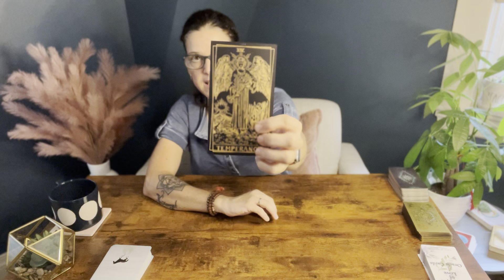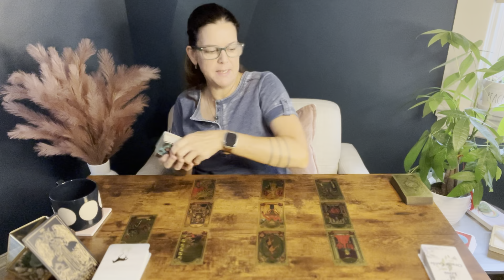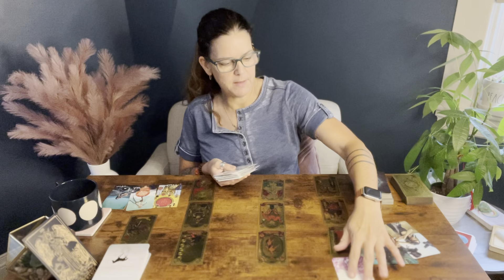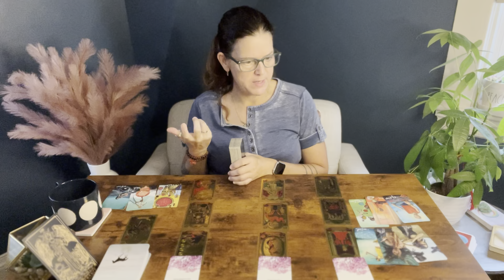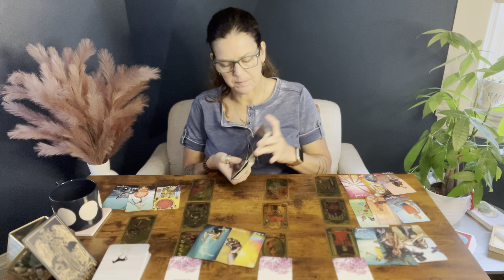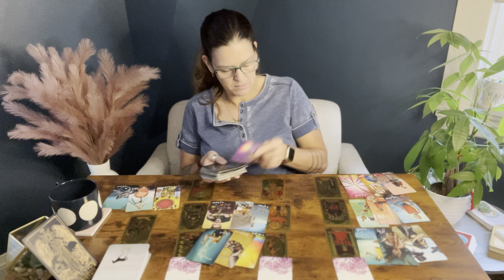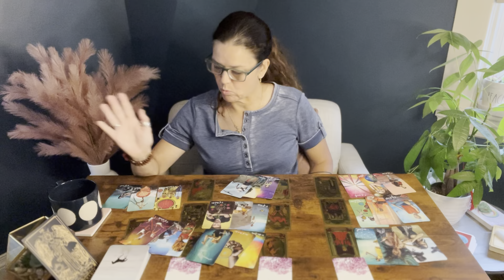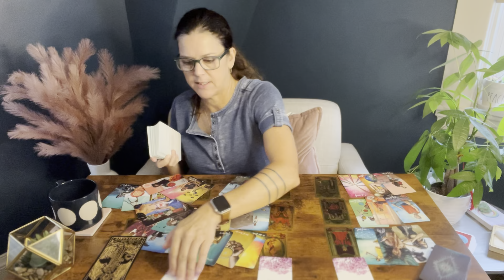❤️ LEO ♌︎ | 😍 This Love is True, No Doubt | AUGUST 21st - AUGUST 27th, 2023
Hi! This is a Tarot Love Reading for Leo Sun/Moon/Rising/Venus for the week of: August 21st - August 27th, 2023.